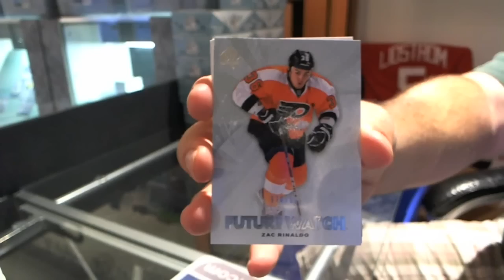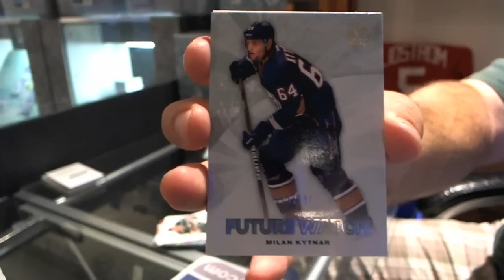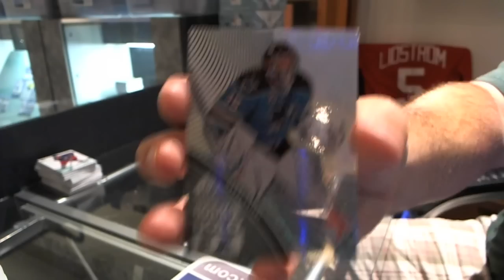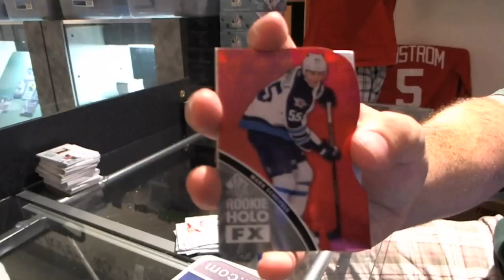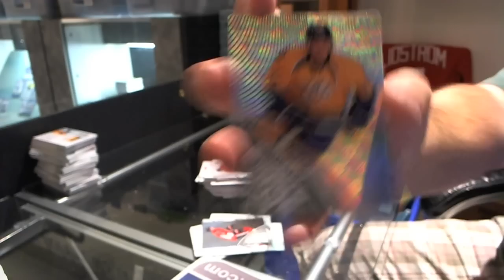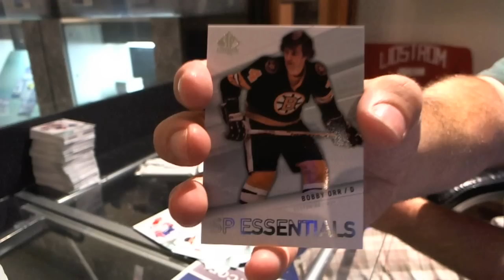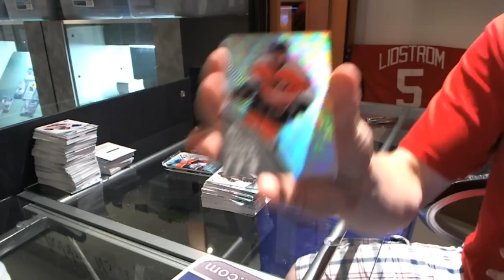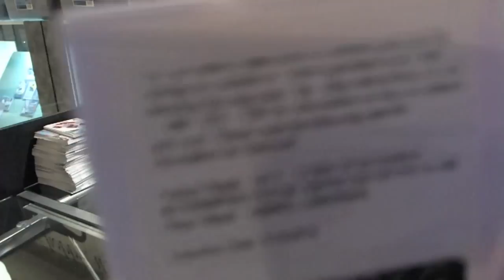11-12 UD SP Authentic Hockey 12 Box Case Break - C&C #984